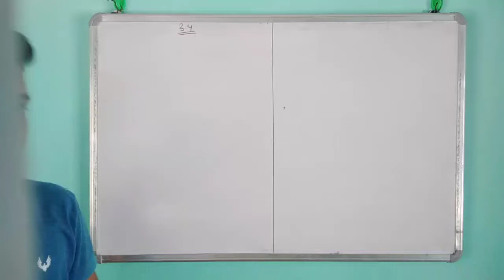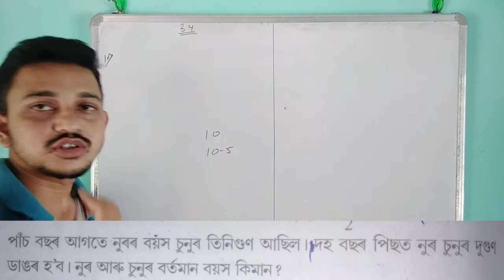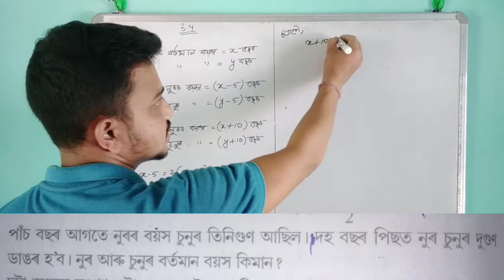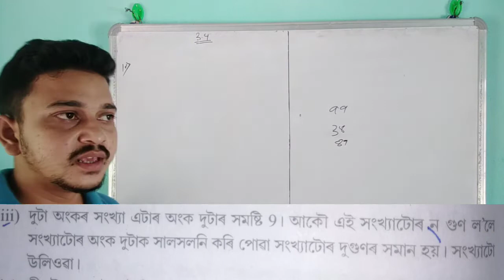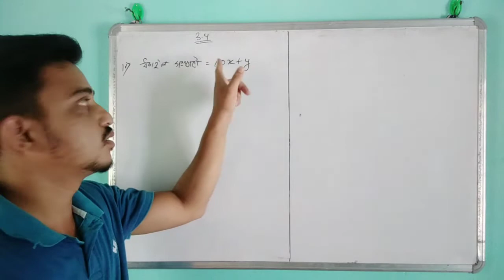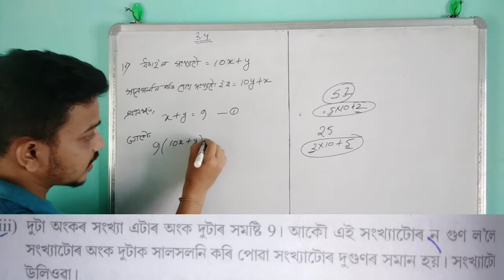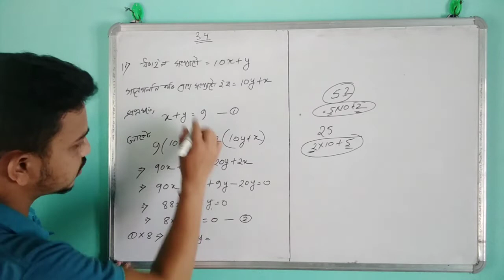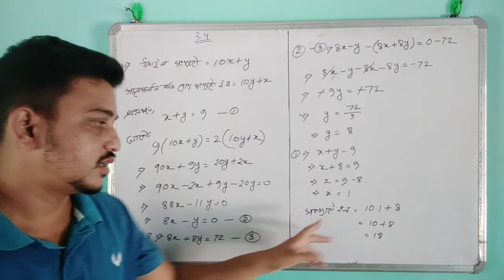Class 10 maths exercise 3.4 solutions important question